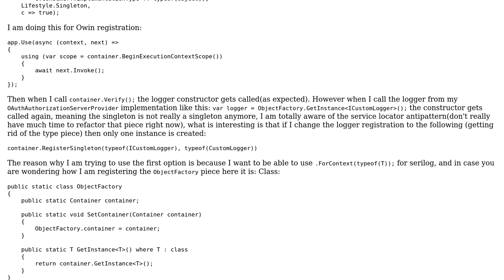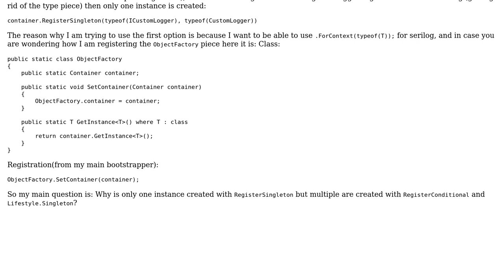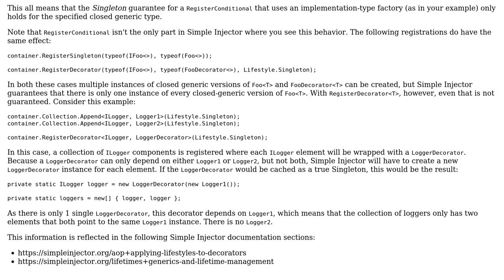Simple Injector: Register Conditional vs RegisterSingleton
With thanks & praise to God, and with thanks to the many people who have made this project possible! | Content (except music & images) licensed under CC BY-SA | Music | Images & others | With thanks to user Steven user Daniel 1.618 and the Stack Exchange Network Trademarks are property of their respective owners. You are responsible for your own actions.